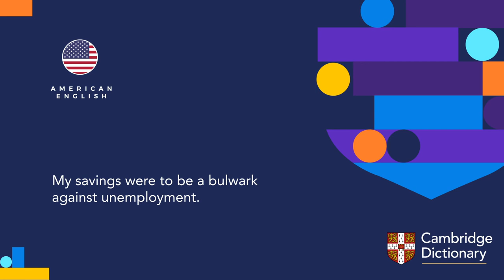How to pronounce bulwark | British English and American English pronunciation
Learn how to pronounce "bulwark" in British English and American English. Hear the pronunciation of the word on its own and in example sentences.

Look up the meaning of “bulwark” and thousands of other words and pronunciations for free in the Cambridge Dictionary